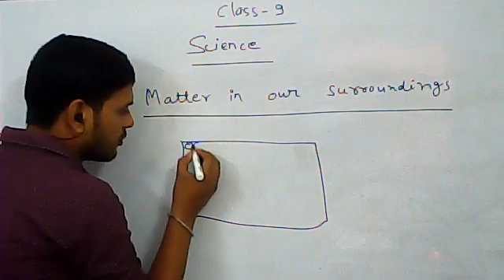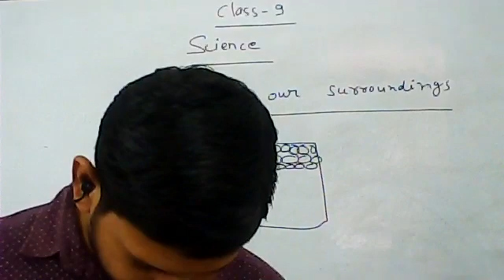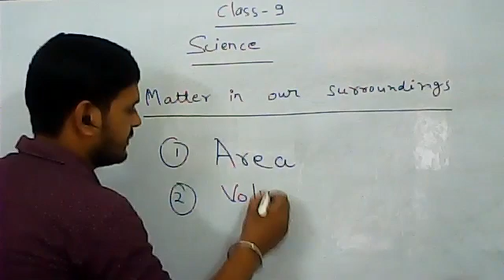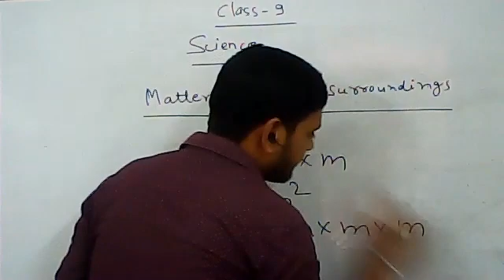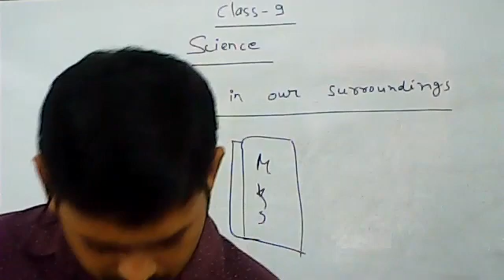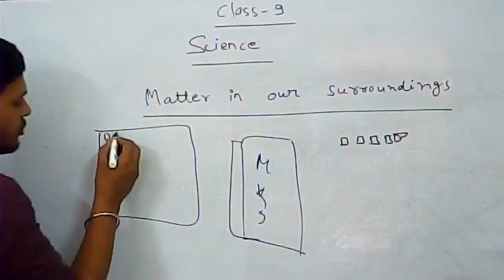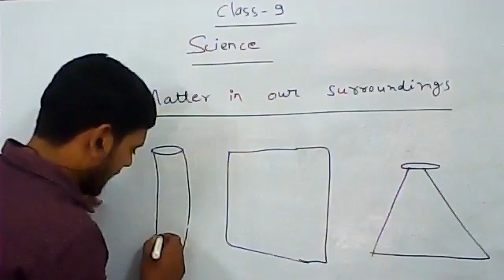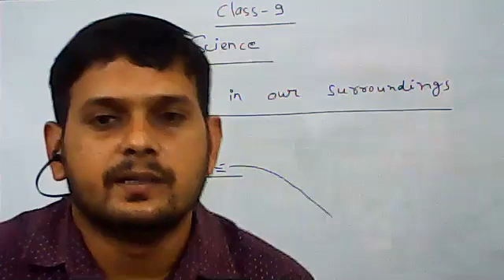CLASS 9 SCIENCE RECALL